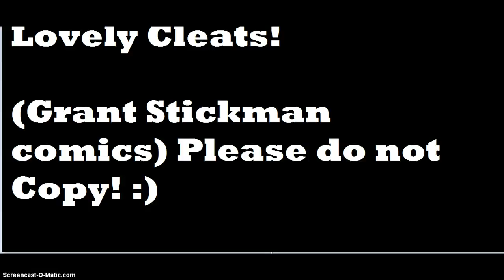Grant Stickman Comics! Lovely Cleats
Grant Stickman meets a kid who wants cleats and when Grant gives the kid the cleats the kid wear them upside down. (Not very smart lol) And Also wisit the